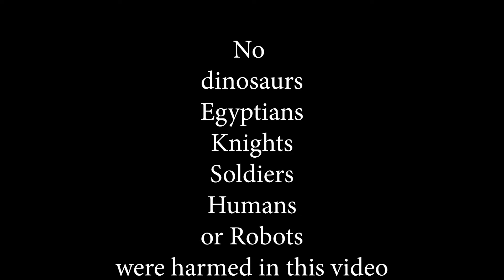Green keying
Some exploring of the possibilities of green keying

(assignment IMEB)